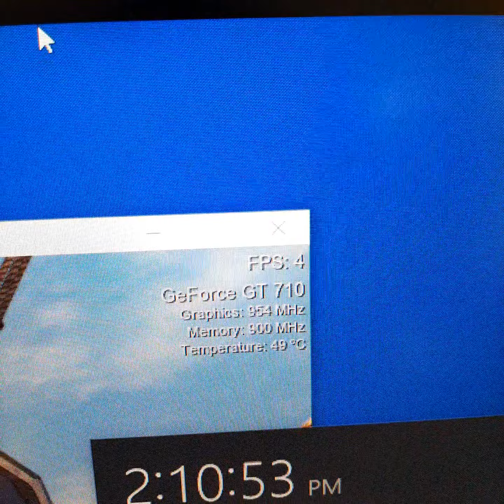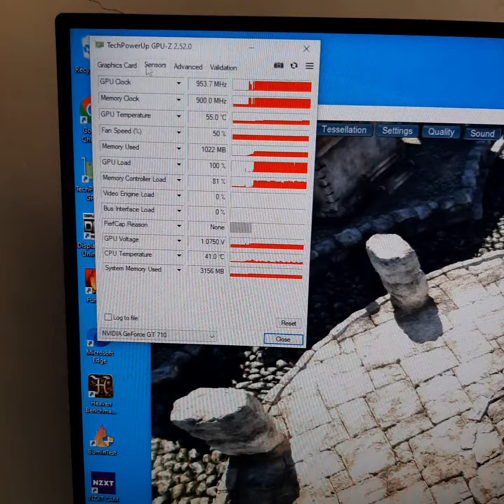MSI GeForce GT710 2GB GDDR3 64 Bit,M****0